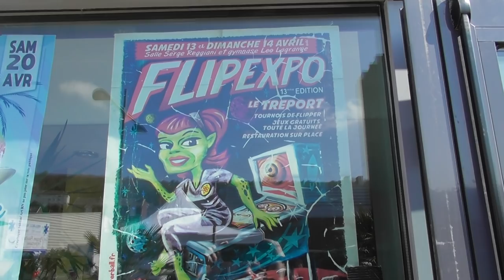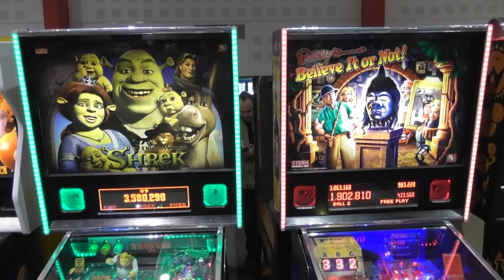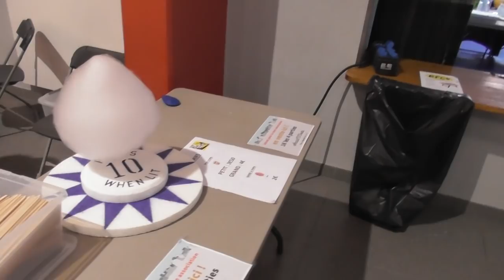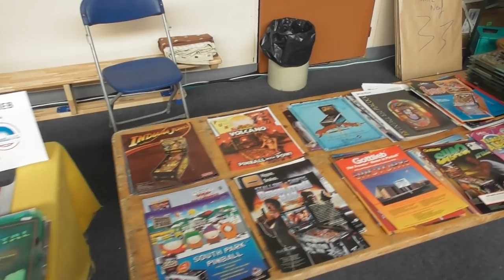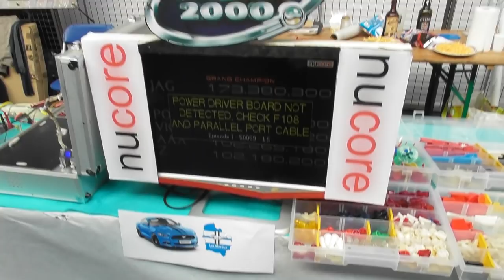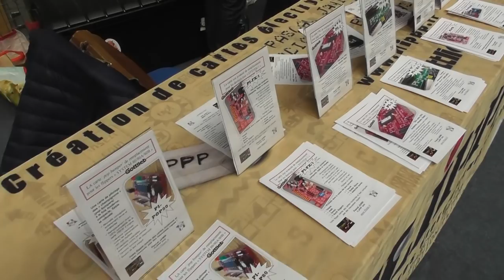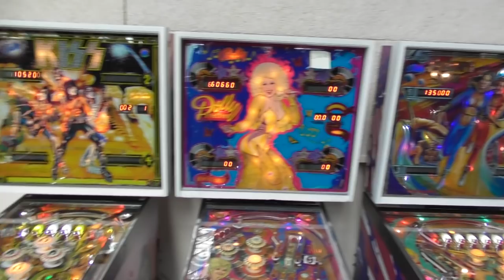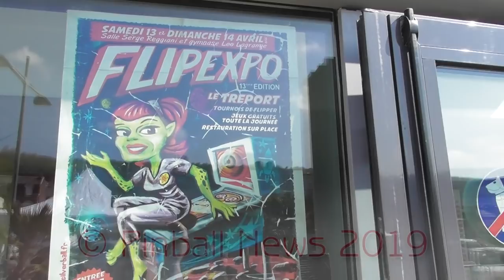Flip Expo 2019 - Eighteen Minute Tour - Pinball News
We are back in Le Treport for the annual Flip Expo show.  This year the event was boosted by the European premiere of the new Jersey Jack Pinball game, Willy Wonka & the Chocolate Factory, but there was plenty more to see at the show.  So, we take you around both the free play and the vendor halls and show you everything there was to play, buy and enjoy in this wonderfully laid-back low-key yet action-packed weekend.